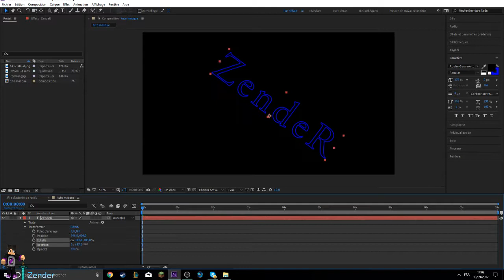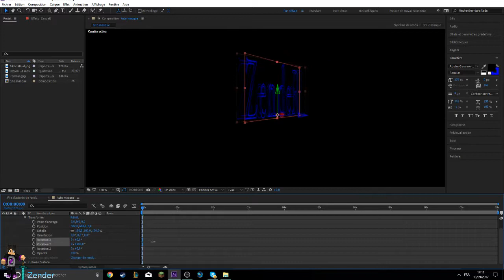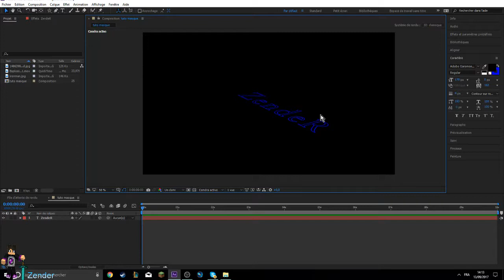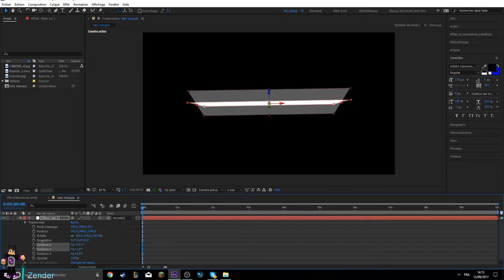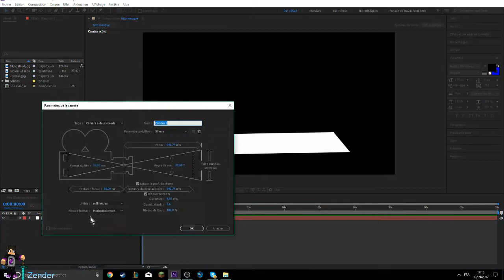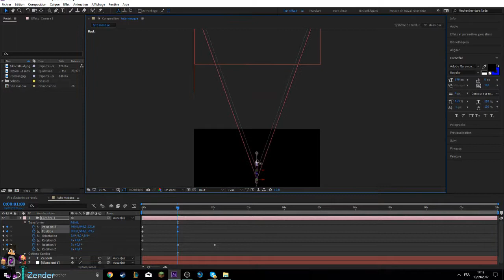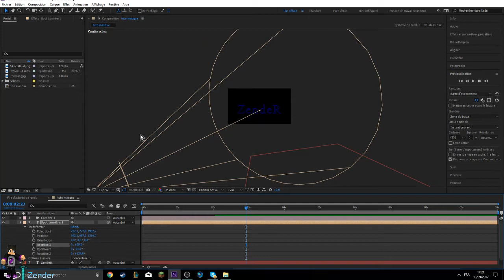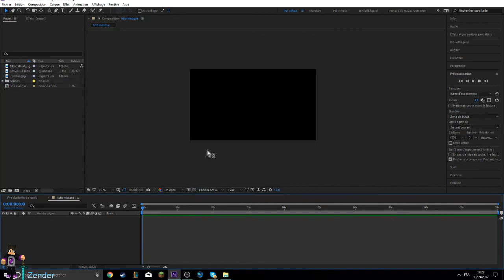[TUTO]: Formation after effects: Les bases #3 2/2 (La perspective 3D)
Description: Salut à tous et bienvenue dans la deuxième partie de l'épisode 3 de la formation sur after effects !
Aujourd'hui on va voir les la perspective 3D